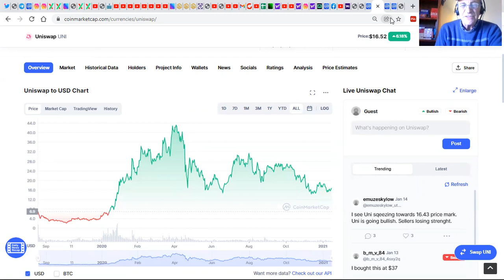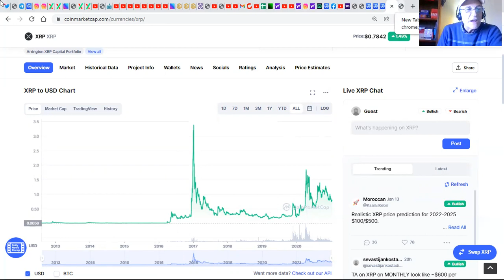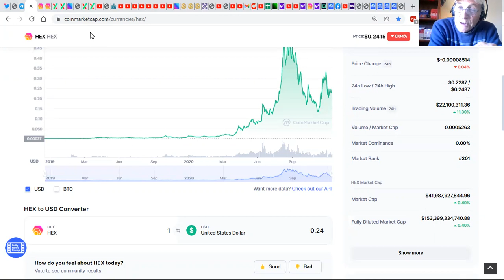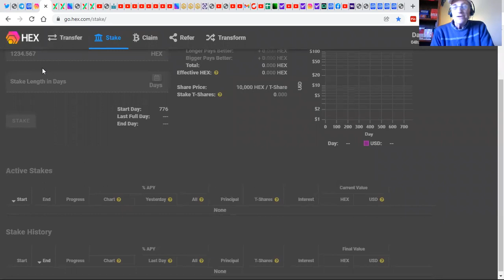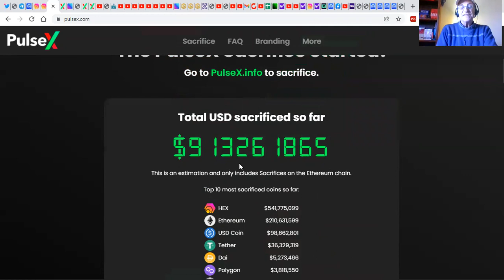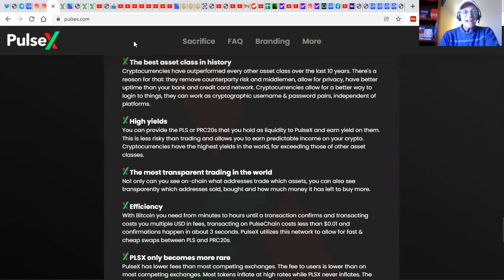PULSEX SCAM OR NEXT 1OK TO 1